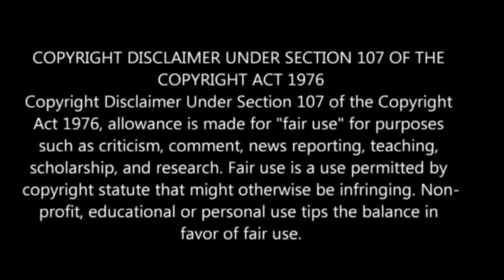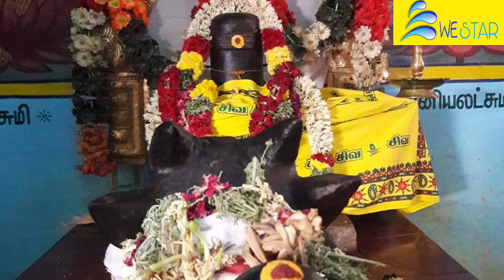திடீர்னு தீபாராதனையில் நடந்த அதிசயம் ! கருவறையில் நடக்கும் மர்மங்கள் ! வெளியான அதிர்ச்சி வீடியோ !